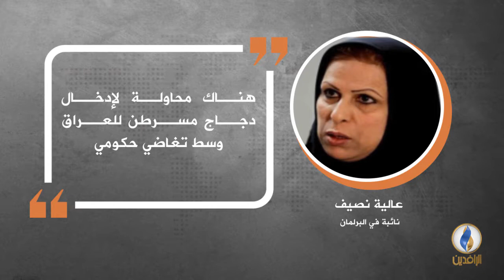في دقيقة .. أبرز التصريحات الصحفية ليوم السبت.